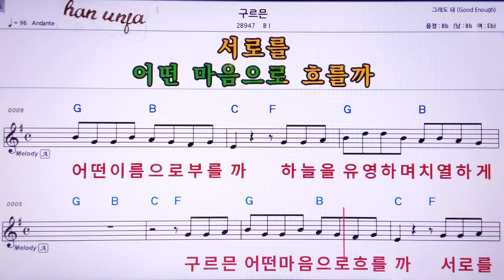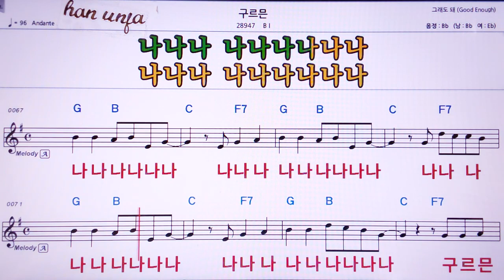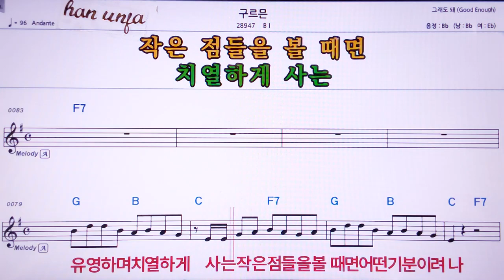💖구르몬/B1 👍MR,노래방, 악보, 코드,Karaoke With Sheet Music